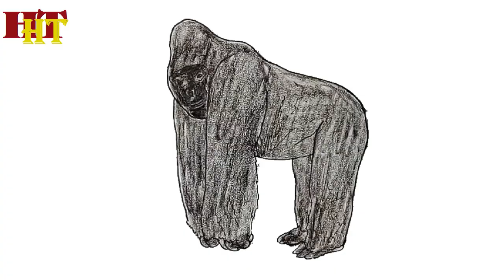How to draw a gorilla step by step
How to draw a gorilla step by step easy for beginners and everyone.